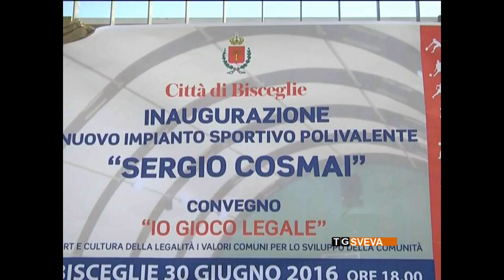Bisceglie, intitolato a Sergio Cosmai il nuovo tensostatico